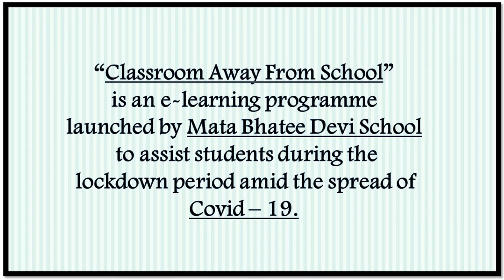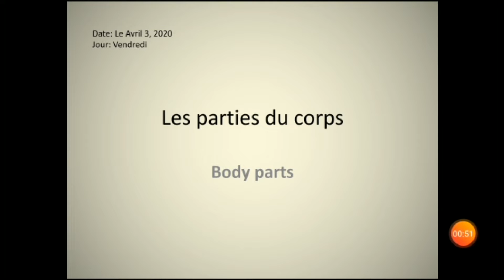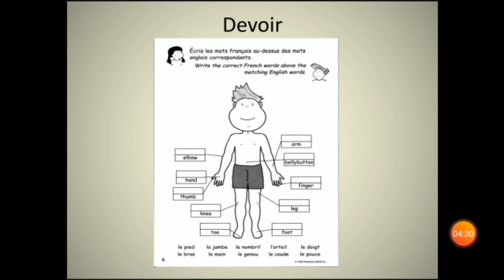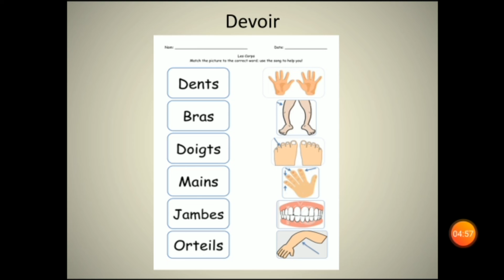08/04/2020 - VII - French